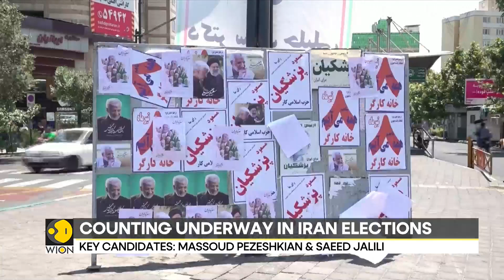Iran elections: Counting underway in Iran elections | Latest News | WION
Iranians cast their ballots for a new president on Friday following Ebrahim Raisi's death in a helicopter crash. As ballots are counted manually, the final result is expected to be announced only in two days although initial figures may come out sooner. Watch in for more details!